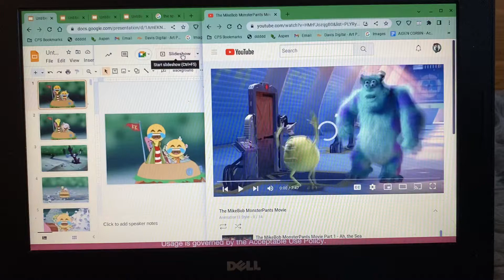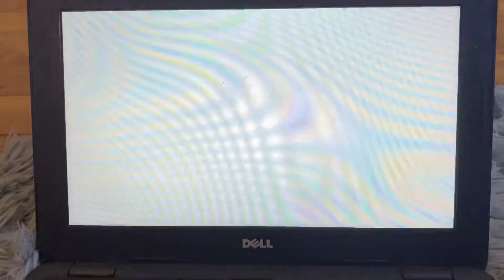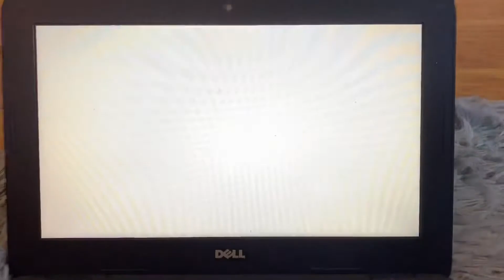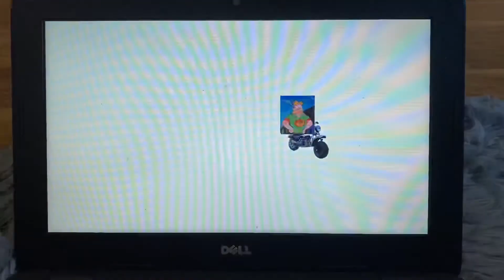“The LincolnBob LoudPants Movie” Part 8 - Godzilla Chase/Just Kids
Cast:

Captain Jack Sparrow (Pirates of the Caribbean) as Patchy The Pirate
Captain Jack Sparrow’s crew (Pirates of the Caribbean) as Patchy’s Crew
Potty The Parrot as Himself
Chief Wiggum (The Simpsons) as Police Officer
Eric Cartman (South Park) as Mr. Krabs
Lincoln Loud (The Loud House) as SpongeBob SquarePants
Harold (The Grim Adventures of Billy and Mandy) as Phil
Charles Loud (The Loud House) as Gary the Snail
Benson (Regular Show) as Squidward Tentacles
Ed (Ed, Edd n Eddy) as Patrick Star
Kent Brockman (The Simpsons) as Perch Perkins
Black Hat (Villainous) as Plankton
Dementia (Villainous) as Karen
Miss Sangha (Polly Pocket (2018)) as Mrs Puff
Ronnie Anne (The Casagrandes) as Sandy Cheeks
Oscar (Fish Hooks) as The Fish says “Dork”
Chloe Bourgeois (Miraculous: Tales of Ladybug and Cat Noir) as Pearl
Homer Simpson (The Simpsons) as The Fish says “Ding-a-ling”
Mr. Turner (The Fairly Oddparents) as The Fish says “Wing nut”
Granny (Looney Tunes) as Old Lady
Alfur (Hilda) as Squire
Beerus (Dragon Ball Z) as King Neptune
Scootaloo (Human) as Mindy
Carl Wheezer (Jimmy Neutron) as Royal Crown Polisher
Beppi the Clown (Cuphead) as Goofy Goober
Moe Szyslak (The Simpsons) as Waiter
Lenny (The Simpsons) as The Fish says “My Eyes”
Sway Sway and Buhdeuce (Bread Winners) as Gas Station Hillbillies
Disney villains (Disney) as Thug Tub
Wolfgang (Hey Arnold) as Dennis
Jafar (Aladdin) as The Thug Leader
Shaggy Rogers (Scooby-Doo) as The Fish says “Morning”
Poof (The Fairly Oddparents) as The Baby Fish wearing a Chum Bucket Helmet
Princess Peach (Super Mario Bros) as The Woman Fish in the Car
Radicles X (OK K.O.! Let’s Be Heroes) as Larry The Lobster
Fairy Godmother (Shrek 2) as Ice Cream Lady
Godzilla (Godzilla) as Frogfish
Mr. Whiskers as Himself